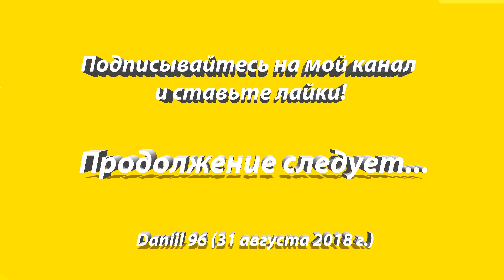Обзор станции "Мичуринский Проспект". Открытие второго участка Солнцевской линии!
30 августа 2018 года был запущен второй участок Солнцевской линии Московского метро от станции Раменки до станции Рассказовка протяжённостью около 15 км. Станция метро Мичуринский Проспект - первая полуподземная станция Московского метро, открылась 30 августа 2018 года.

На Солнцевской линии ходят электропоезда серии 81-760/761 "Ока" (приписаны ТЧ-18 Солнцево).

Снято на станции метро Мичуринский Проспект, Солнцевская линия, Московский Метрополитен. 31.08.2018 г.